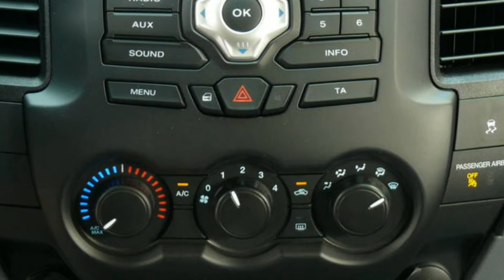Ford Ranger XL Allrad MJ2GEL60094 "AUTOHAUS WISSMANN"